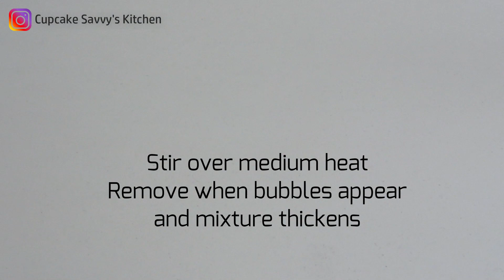NO BAKE! Mini Creme Brulee Tasting Spoons So Easy to make! Perfect to feed a crowd very cheap!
Ceramic Spoons
Kitchen Torch
Tear Drop Bowl

INGREDIENTS: Makes approx 20 spoons depending on size

3 Tablespoons Sugar
1 Tablespoon Corn Starch
Pinch Salt
3 Large Egg Yolks
450mL Whipping Cream
1 Teaspoon Vanilla Bean Paste
Extra sugar for torching